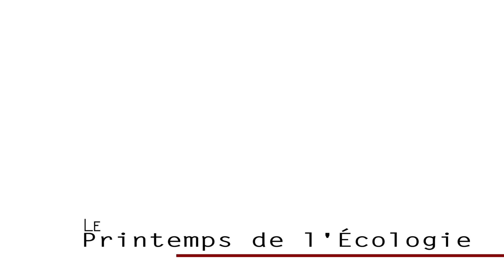Bourges - LE PRINTEMPS DE L'ECOLOGIE 2016